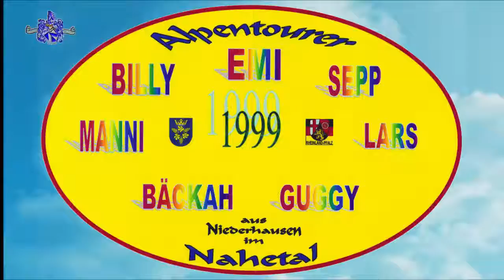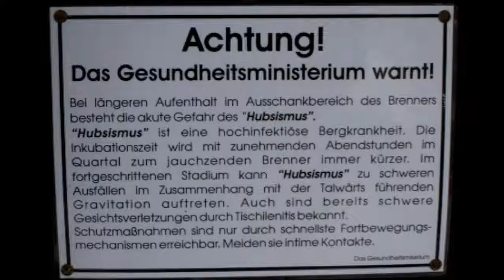Nr 7 Königseerunde2005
Eine Bergwanderung zum ersten Mal auch per Schiff.